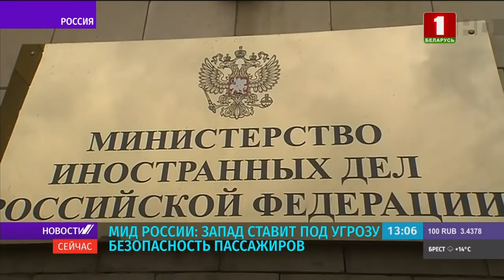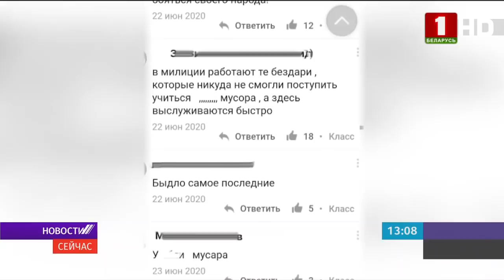"Новости. Сейчас" / 13:00 / 28.05.2021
Смотрите в этом выпуске:

— Лукашенко вылетел в Сочи для переговоров с Путиным;
— Президент Беларуси встретился с главами делегаций заседания Совета глав правительство СНГ;
— заседание Совета глав правительство СНГ;
— Минск направил ноту протеста 8-ми странам;
— МИД России: Запад ставит под угрозу безопасность пассажирова;
— законопроект об изменении Конституции в первом чтении депутаты рассмотрят на весенней сессии;
— за оскорбление милиционера задержан житель Могилева;
— ответственность за участие на протестах в Блеаруси;
— Александр Лукашенко поздравил Башара Асада с переизбранием на должность президента Сирии;
— новую редакцию Кодекса об образовании обсудили на областной диалоговой площадке в Полоцком госуниверситете;
— у белорусских пограничников сегодня профессиональный праздник;
— погода в Беларуси на выходные.